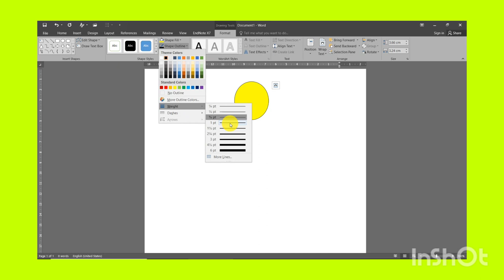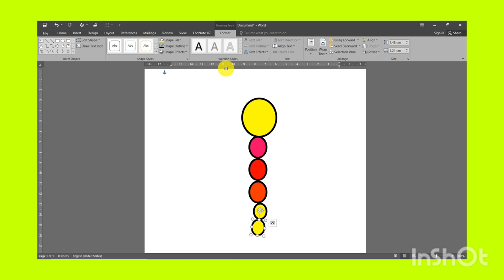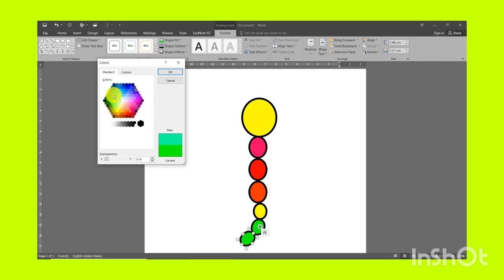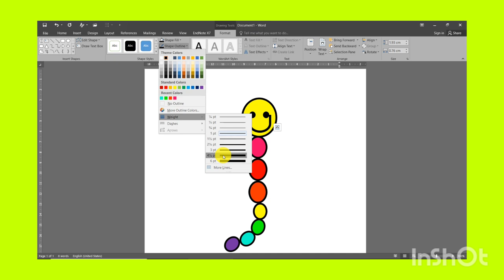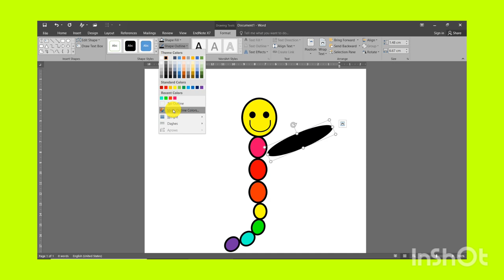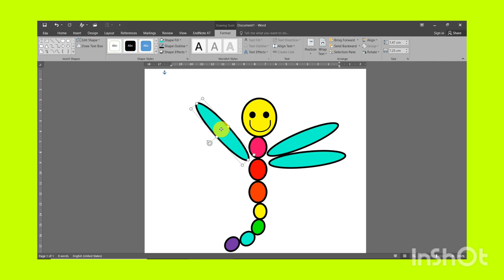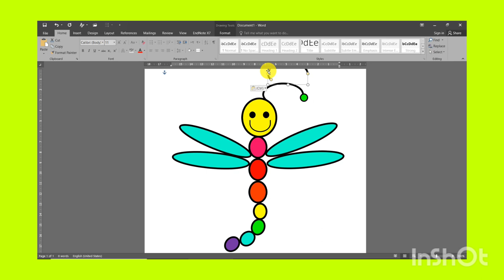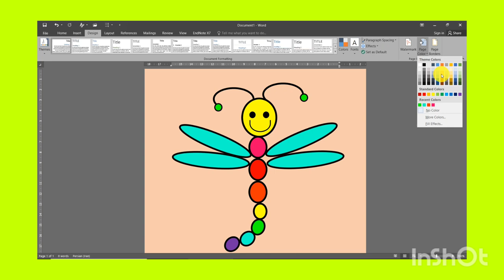draw a shaparak very easily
Hello friends
My attractive drawing is a shaparak that you can easily paint shaper with 10 small and big circles and 2 ovals and I taught you how to color shaper in each step.
I'm waiting, friends.